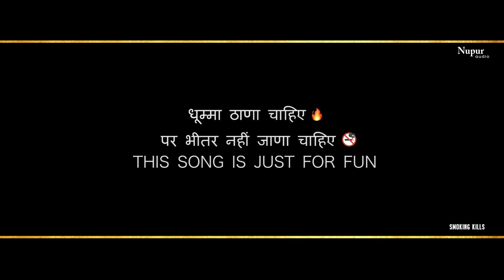bede song mohit jangra